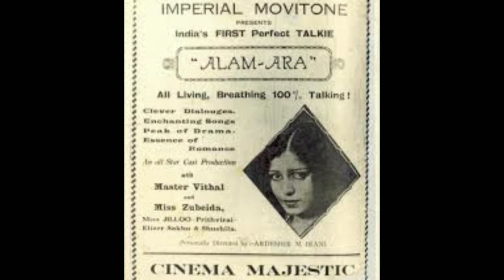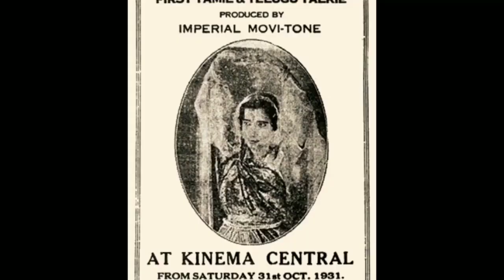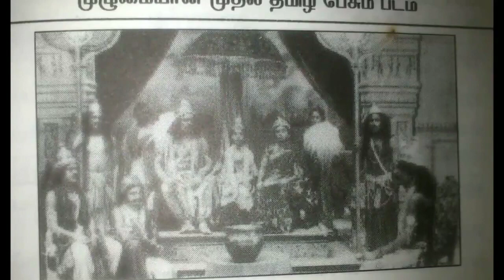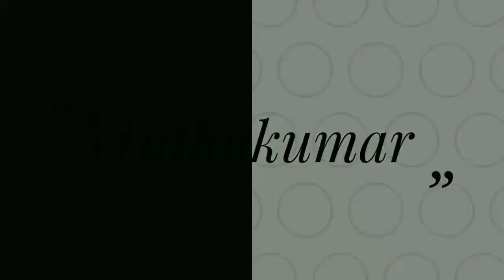1932 ல் தமிழில் வெளியான முதல் பேசும் படம் - Sound film